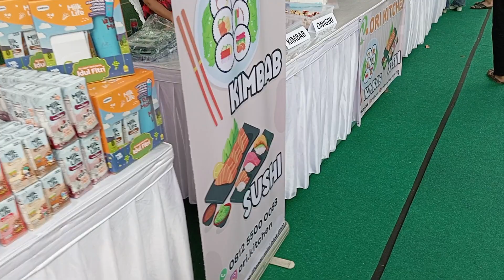Berburu takjil boleh ga nih?